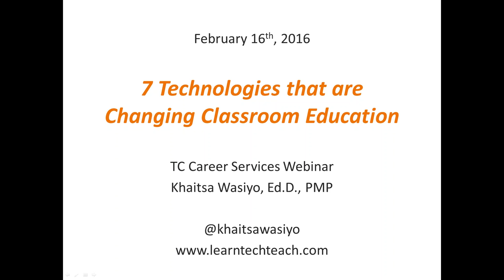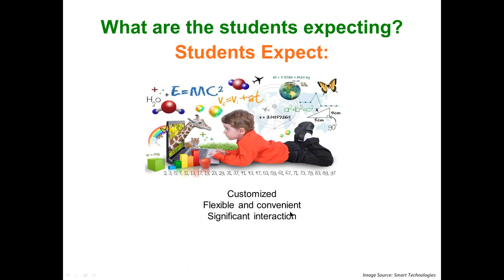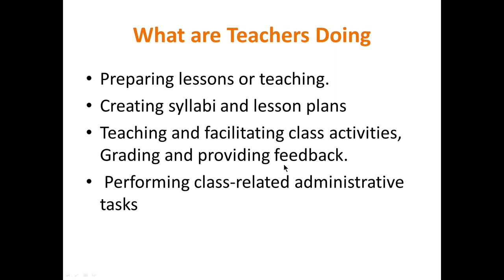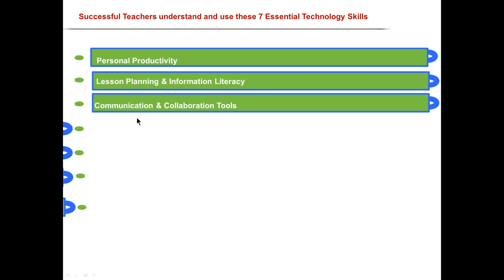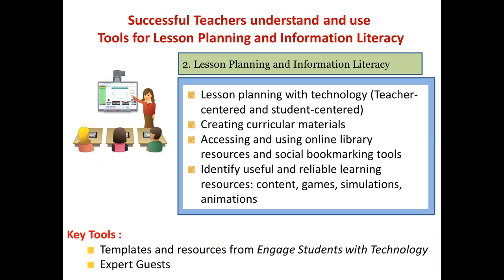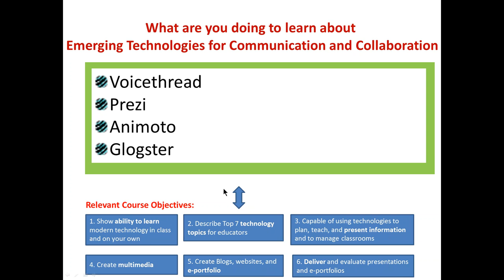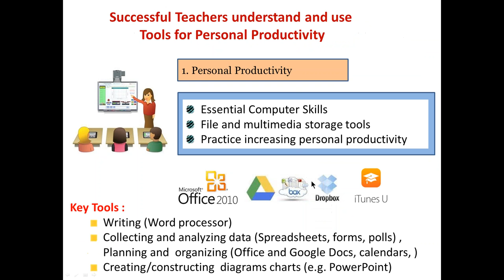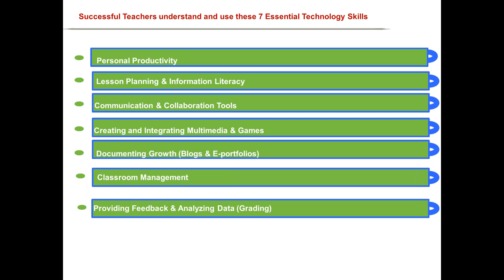WEBINAR: 7 Technologies that are Changing Classroom Education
Alumna Khaitsa Wasiyo (Ed.D. '09; M.A. '02)  presents  7 Technologies that are Changing Classroom Education.

Discover seven essential technology skills for educators. Join us as we share with you some practical and useful digital tools for teachers. Explore how to perform on your day to day tasks while expanding your ability to capture your students’ attention. In this webinar, you will get a practical overview of the key tools for creating learning environments where teachers and students connect, communicate, interact, and collaborate in ways that foster deep and engaging learning.

About Khaitsa Wasiyo

Khaitsa Wasiyo (Ed.D. ‘09) is an international expert in adult learning, educational technology, and project management. She helps people to use digital learning tools to enhance performance and collaboration. She has consulted for leading corporate training institutions such as the American Management Association and she has worked with several universities to enhance online learning and teaching. She also created educational digital products on gender equality and women’s empowerment for the United Nations Entity for Gender Equality and the Empowerment of Women (UN Women).   And, she is often sought after as a speaker and author on topics such as educational technology, knowledge sharing, and project management.

Dr. Wasiyo earned her Bachelor of Science in Engineering from Tufts University, her Master’s in Instructional Technology and Media and her Doctorate in Education in Adult Learning and Organizational Leadership at Columbia University Teacher’s College. She is also a certified Microsoft Engineer, Microsoft Trainer and Project Management Professional.